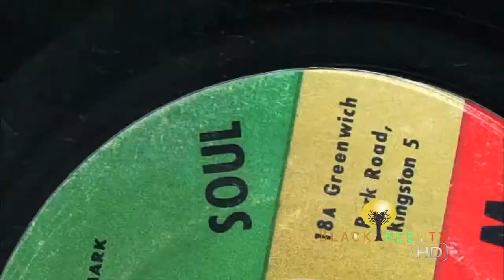Ziggy Marley talks about the documentary "Marley"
Blacktree is at all the hottest events on the planet (award shows, movie premieres and press junkets, fashion shows, etc.) and now BLACKTREE ON TV brings stars to YOU on Soul of the South! Watch Full episodes below, and tune in!